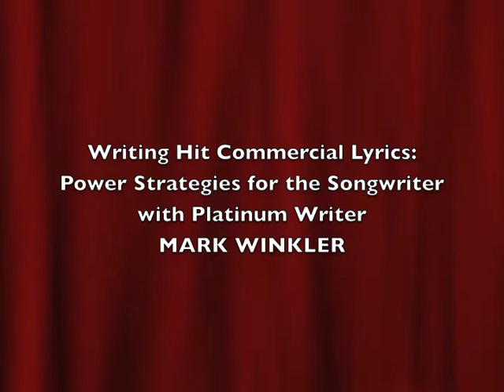Mark Winkler Writing Commercial Hit Lyrics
Platinum Writer Mark Winkler teaches the class Writing Commercial Hit Lyrics: Power Strategies for Songwriters at The Songwriting School of Los Angeles.